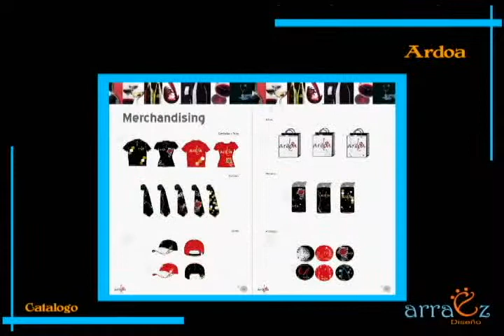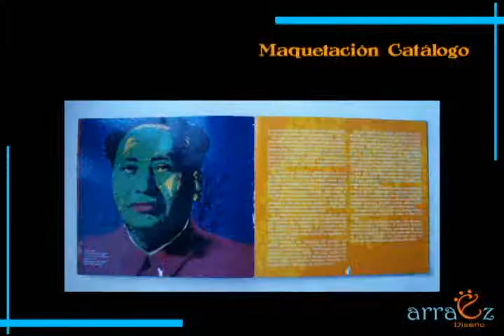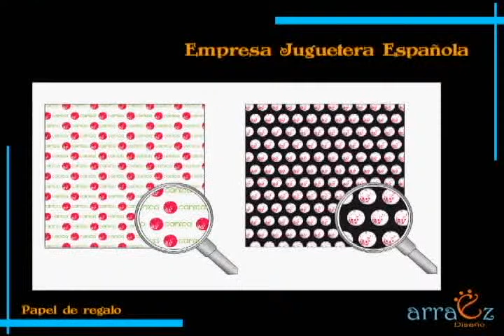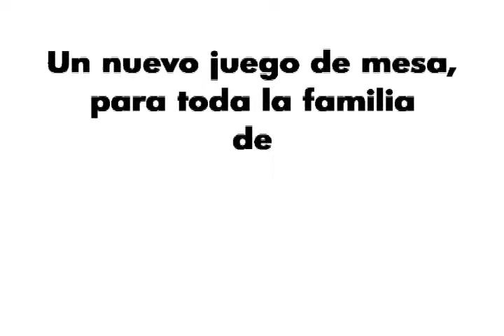PortaFolio Ester Arráez